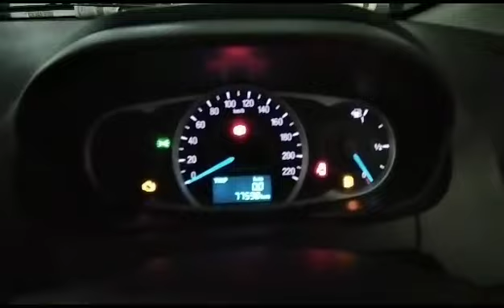2020 FORD FIGO 1.5Ti VCT AMBIENTE